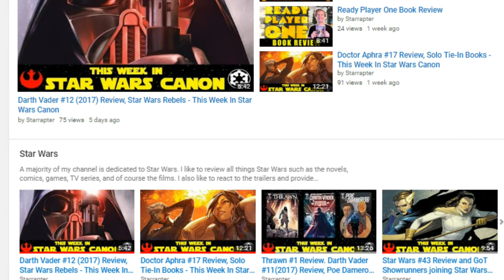Star Wars Rebels Series Finale Review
The Star Wars Rebels animated television series came to an end after 4 seasons. The finale consisted of episode 14, A Fool's hope, and episode 15 Family Reunion and Farewell.